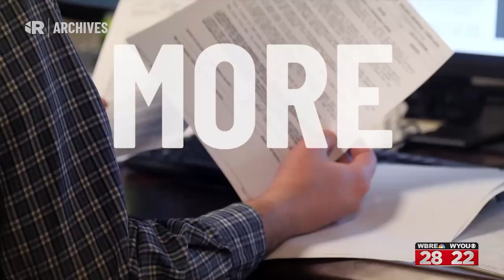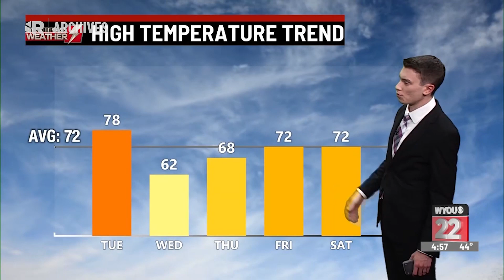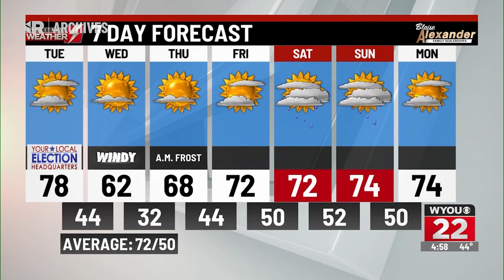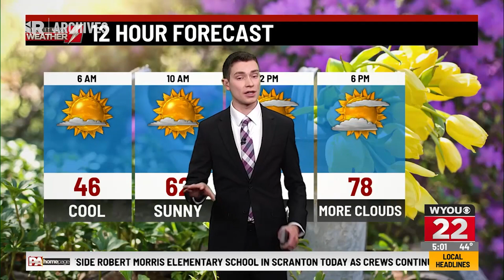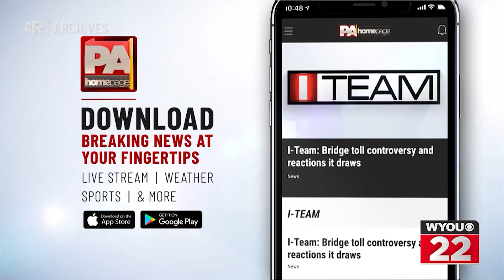WYOU - Eyewitness News at 5:00am (A-block) [16-MAY-2023] (New Logo)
Bring your team to our team. Join Broadcast Plaza today!

WBRE and WYOU simulcast morning, 6pm and 11pm shows. Exclusive shows on CBS in particular include noon and 7pm. Due to network scheduling patterns, the midday shows between NBC and CBS are not simulcast to one another; WBRE's 11am is opposite The Price is Right, while WYOU's 12pm is opposite a syndicated airing of The 700 Club. Same thing goes for the 7pm show on CBS, which combined with ET runs opposite Wheel and Jeopardy.

One detail I'd like to point out is the fact that reporters identify with the stations as "28/22 Eyewitness News", which is a nice touch in my opinion.

On-air presentation stays the same, with NDC-2 graphics, News Matrix as music and John Pleisse as voiceover.

Station: WYOU 22.1
Market: Scranton, Pennsylvania
Owner: Mission Broadcasting (Nexstar Media Group)
Date recorded: Tuesday, May 16, 2023

Anchored by Tom Williams. Features weather from meteorologist Logan Westrope, and reports from Sydney Kostus and Madonna Mantione.

TIMESTAMPS:
0:00 - Eyewitness News promo
0:30 - I-TEAM promo featuring Andy Mehalshick
1:00 - PAhomepage app promo
1:15 - WYOU sponsor ID (Fairway Subaru)
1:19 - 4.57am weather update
2:39 - The Kelly Clarkson Show promo
2:54 - Judge Judy promo
3:09 - WYOU legal ID
3:16 - Open/A-block
12:14 - Talent bump
12:29 - Sponsor bump